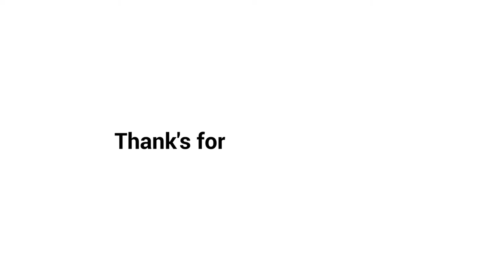Highlight 2018 - Satria Art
# SatriaArt